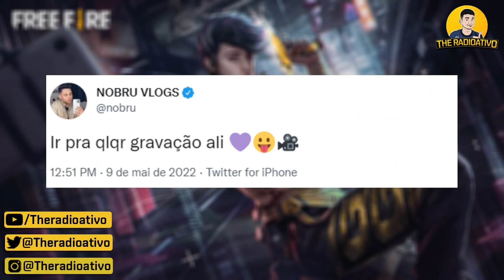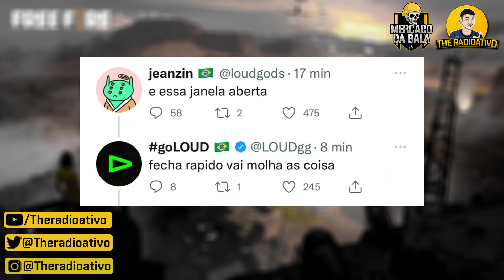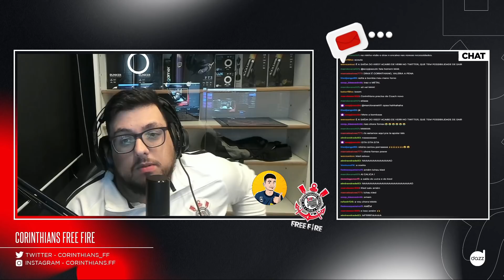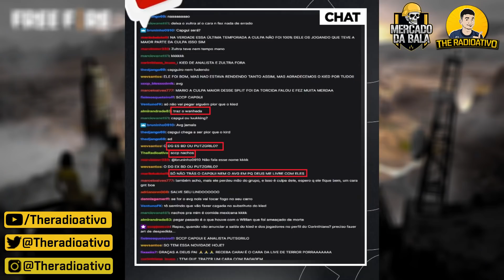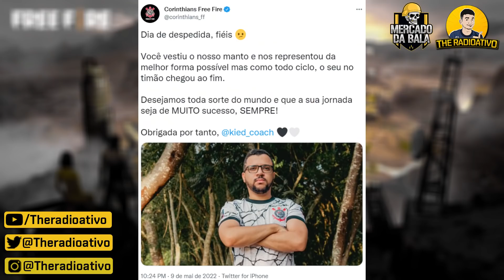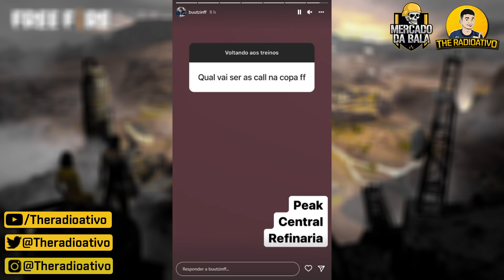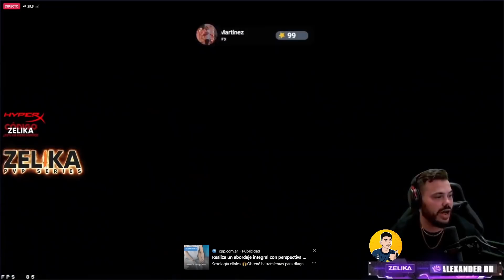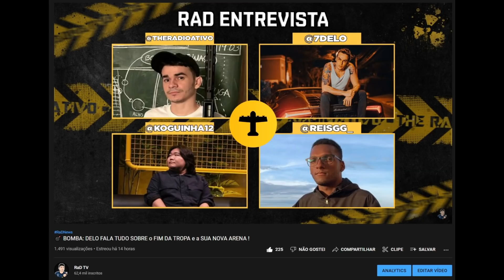KIED SAIU O MOTIVO ! GUIZIN TRISTE ! WEED vs ZELICA TRET4 ! DELO EXPLICA SAÍDA ! LEOZIN em TESTE ?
🔴KIED SAIU O MOTIVO ! GUIZIN TRISTE ! WEED vs ZELICA  ! DELO EXPLICA SAÍDA ! LEOZIN em TESTE ! O jornal do Free Fire !